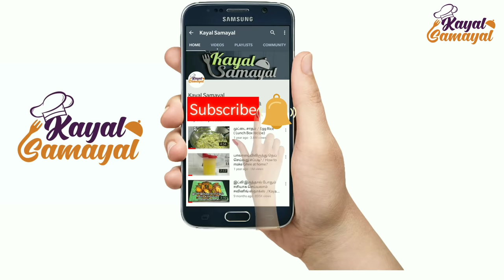இப்படி கலர்ஃபுல்லாக செஞ்சா எல்லாரும் விரும்பி சாப்பிடுவாங்க /பாம்பே பிரியாணி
கலர்புல் பாம்பே மட்டன் பிரியாணி  இப்படி செய்துபாருங்கள் / Bombay Mutton Biryani